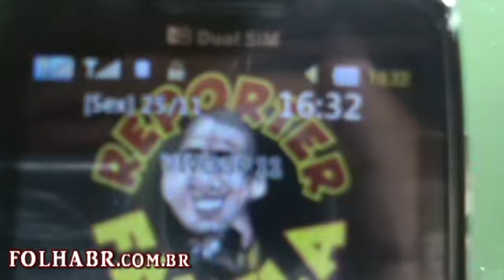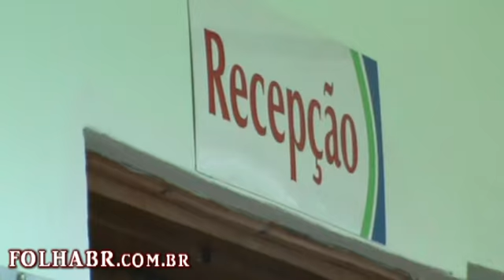JUQUITIBA PSF VIROU LOJINHA FECHADO PARA REUNIÃO